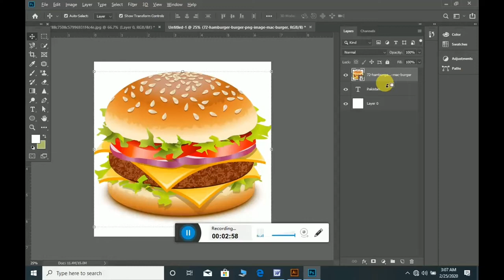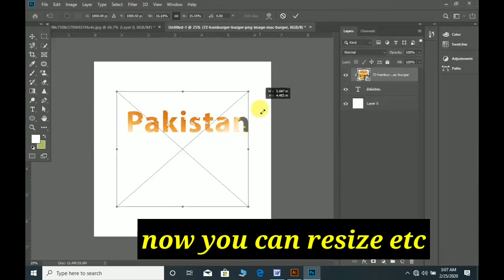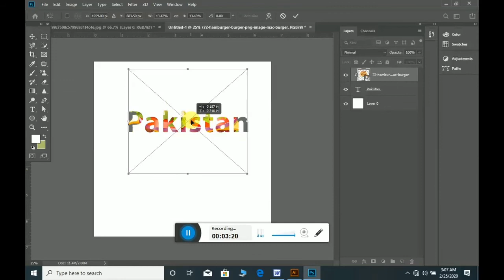How to Add Pictures in Text || Make a logo using Text with images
how to add image into text to make a beautiful view.